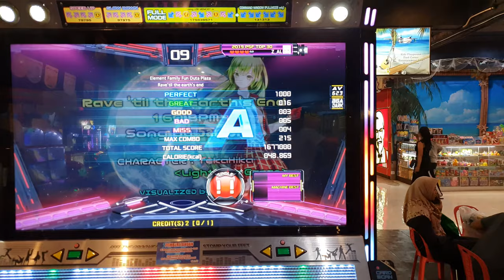[Pump It Up] [UCS] Rave 'Til the Earth's End S20 by Uyab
Song by 5argon